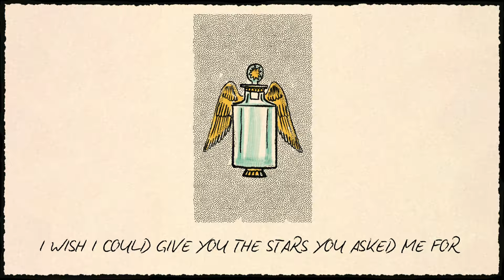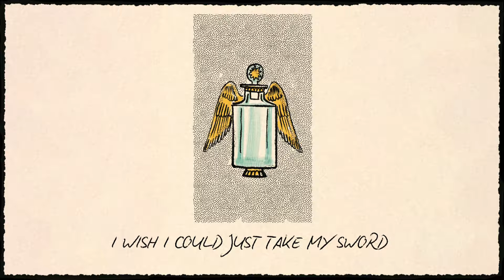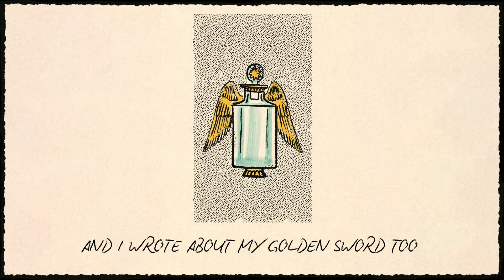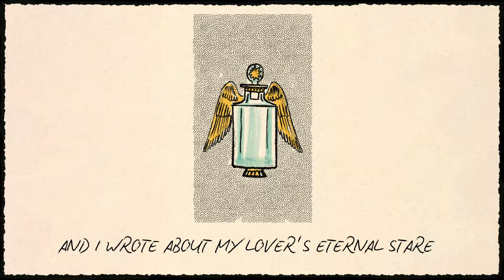Christine and the Queens - He’s been shining for ever, your son (Lyric Video)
↓ LYRICS ↓

He’s been shining for ever, your son

He’s been shining
He’s been shining
He’s been shining for ever, ever your son

They search for the prince in the valley on his big horse
Search for a hero on the long course
But do they see me ?
Can I see me ?

He’s looking for a daughter in the field, alone
I wish I could give you the stars you asked me for
I wish I could open the sky doors

Open the sky doors
Take my sword
And save all the mothers and the daughters
Wounded by our kind
Take my sorrow
Take my gold
Who didn’t have time

I wish I could be a better man
By just becoming my angel
Just becoming my angel
from above
higher self speaking to me through the melody I

wish I could open the sky doors
I wish I could just take my sword
And welcome
My other
I wish I could forgive him for not seeing the truth
Seeing the truth - is it your blood ?
Why do you think I ache on my skin?
I’m afraid of disappearing into your skin

Take my sorrow

I remember more than I’m supposed to

remember the time when your daughter was your son

And i wrote about my golden sword too
And i wrote about my lover’s eternal stare